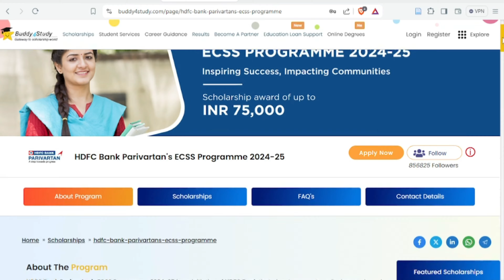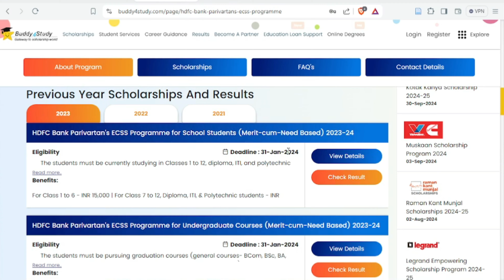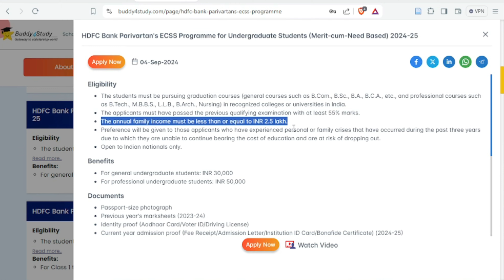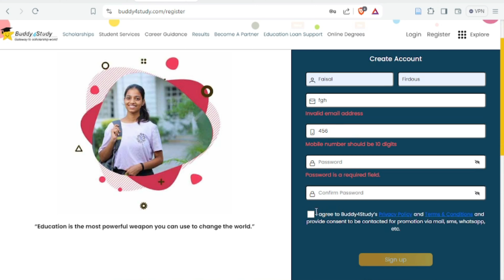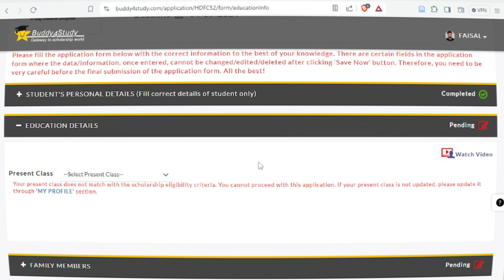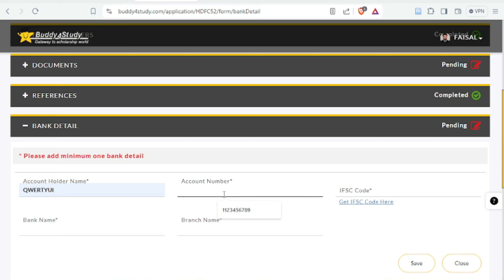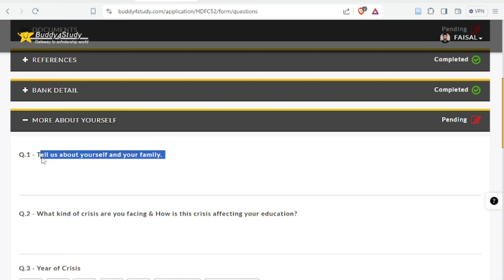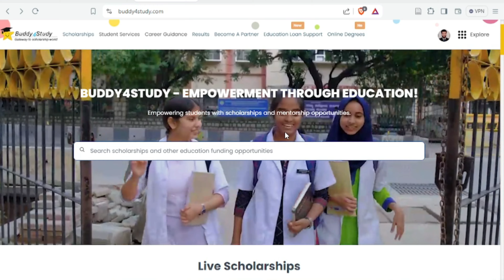HDFC Scholarship 2024 | HDFC Bank Scholarship Apply Online | How To Apply In HDFC Scholarship